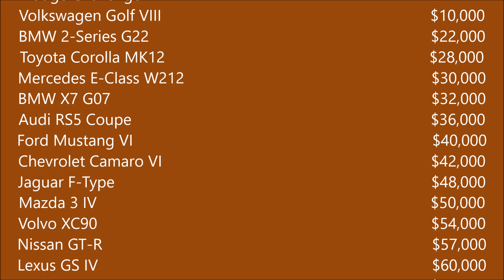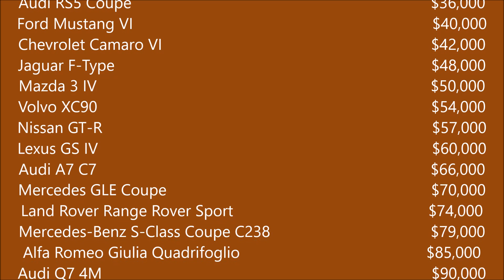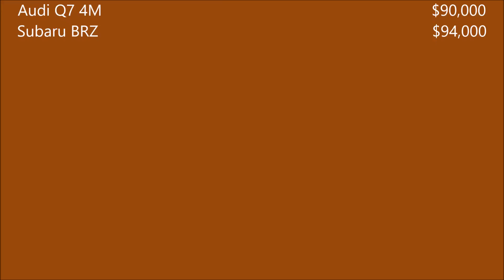My Movie 10